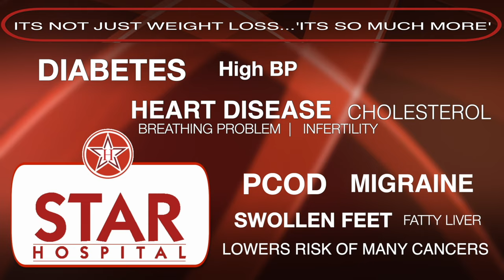Know The Difference Between Bariatric Surgery and Tummy Tuck Surgery or Liposuction For Weight Loss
265, Lajpat Nagar, Guru Nanak Mission Chowk,

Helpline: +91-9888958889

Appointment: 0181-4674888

- Deluxe Suit
- Local accomodation

Hello friends let's talk about the difference between bariatric surgery and procedures like tummy tucks or liposuction.

Bariatric surgeries fundamentally alter your stomach or small intestine to induce generalized weight loss. This means they affect your internal organs, from head to toe, by modifying the stomach or small intestine to some extent. They lead to overall weight loss, encompassing fat from various parts of your body. On the other hand, procedures like liposuction or tummy tucks target specific areas for weight loss or to reshape them. For instance, liposuction on the throat reduces fat in that area only, while abdominal liposuction reduces fat in the abdominal region, enhancing its shape.

These operations are essentially body contouring procedures rather than weight loss operations per se. Unlike liposuction, which removes fat using suction, bariatric surgeries induce weight loss by reducing the size of the stomach or modifying its function to decrease hunger. This leads to better absorption of food and reduced appetite due to the smaller stomach size, thereby aiding in weight loss.

Bariatric surgeries come in various types, with the most common being the sleeve gastrectomy. In this procedure, the stomach is made smaller, reducing the amount of food it can hold and thus decreasing hunger. Additionally, associated problems such as diabetes, high blood pressure, and other conditions related to obesity improve or resolve after these surgeries.

Comparatively, liposuction involves removing fat cells through small incisions using a thin tube called a cannula, resulting in immediate reduction of fat in the treated area. However, liposuction targets specific areas and cannot achieve generalized weight loss.

To determine which operation is suitable, factors like BMI and distribution of fat in the body are considered. If there's excess fat throughout the body, bariatric surgery or balloon placement may be recommended to achieve overall fat loss. On the other hand, if fat is concentrated in specific areas while the rest of the body is normal, liposuction or tummy tuck may be considered.

We hope this video helped you understand the differences, enabling you to make informed decisions.

Appointment by phone:
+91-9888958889